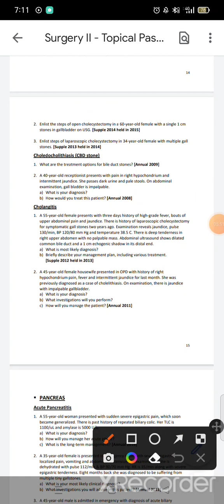Choledocholithiasis and cholangitis most impp topic of S 2 with all UHS UQ 💯💯